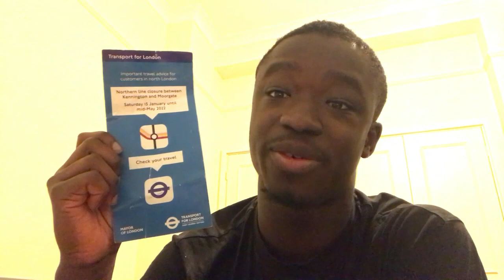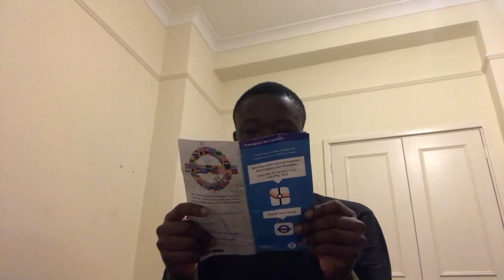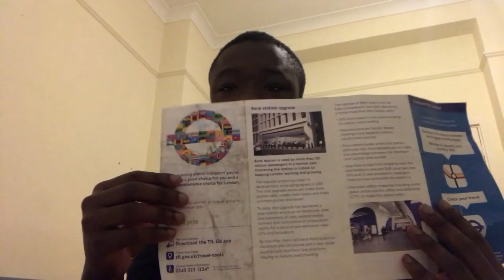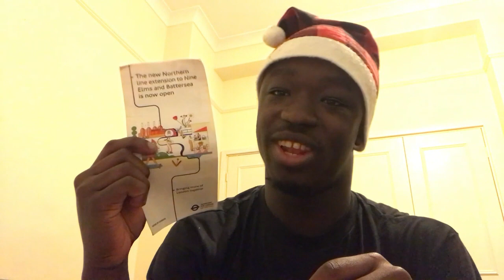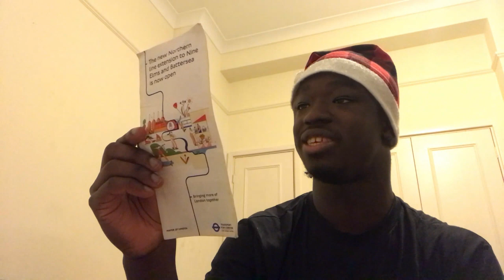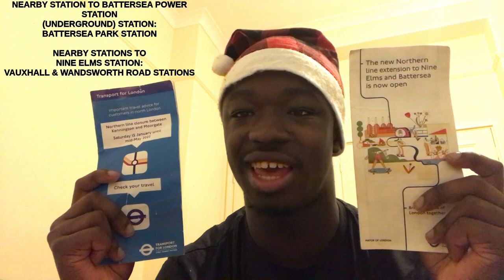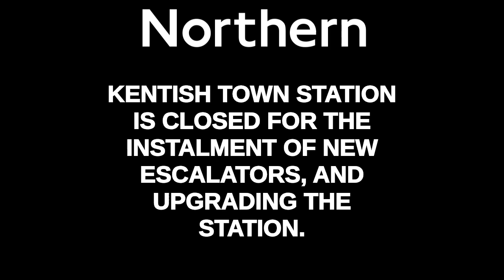Reviewing the Northern line's Updates - Get Me A Leaflet (Episode 2)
The second episode of Get Me A Leaflet is here, and for this episode, we'll be reviewing the last two updates I remember for the Northern line, including the Battersea extension.

Nine Elms and Battersea Power Station stations have step free access with only going from street to train, train to street, also can provide a turn up and go service. More information about turn up and go below:

We'll firstly go through a leaflet with information on the Northern line's Bank branch closure to allow Bank station to be upgraded, already open for passengers, looking brand new and improved travel with a brand new entrance close to Cannon Street station. Bank should be connected to Cannon Street now that they're close to each other. The Bank branch closure was from mid-Jan, 2022, to mid-May, 2022, now from late June this year to the early summer stage of next year, Kentish Town station on the Northern line will be closed to passengers and public train services to allow an upgrade to be made.

Thameslink only serves its Kentish Town station during this time, and it is useful for passengers requiring to get to Kentish Town from the Northern line. You can change for Thameslink from the Northern line at London Bridge, and changing at London Blackfriars on Thameslink if the train doesn't go through the West Hampstead Thameslink branch, for services via Kentish Town.